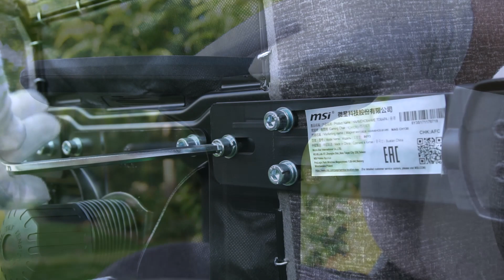Fotel nie tylko dla GRACZY - MSI MAG CH130 I REPELTEK FABRIC - recenzja + konkurs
Witajcie w kolejnej recenzji. W dzisiejszym materiale przetestuję fotel Gamingowy prosto od firmy MSI. Niech was nie zmyli zadziorny wygląd, fotel nie tylko spisze się podczas długich komputerowych rozgrywek ale swoje zastosowanie znajdzie też tam gdzie liczy się wygoda podczas długiego przebywania w pozycji siedzącej. A zresztą , zobaczcie sami prezentację fotela MSI MAG CH130 I REPELTEK FABRIC. Zapraszam !

Muzyka : RudeLies, Distrion, Alex Skrindo  Axol - Together [NCS10 Release]